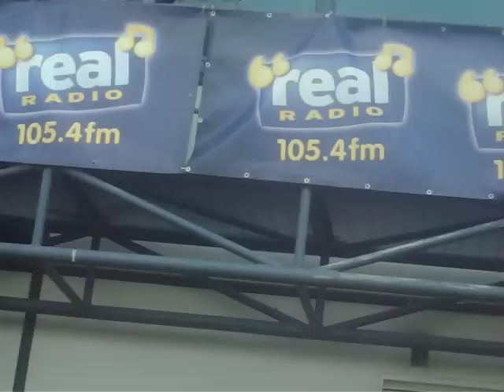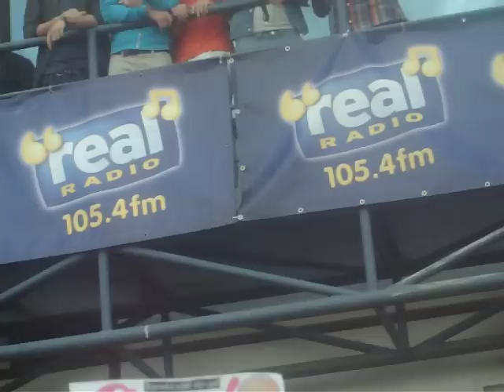One Direction Radio Tour august 16th 2011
One Direction on the balcany outside the radio station :)